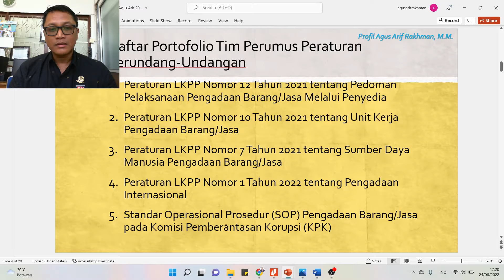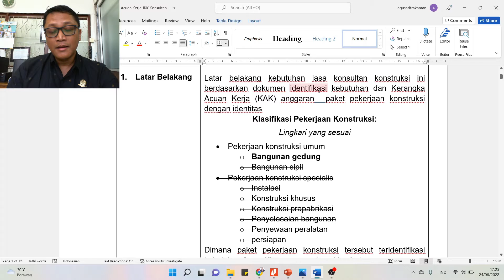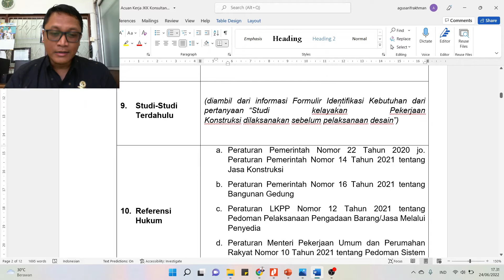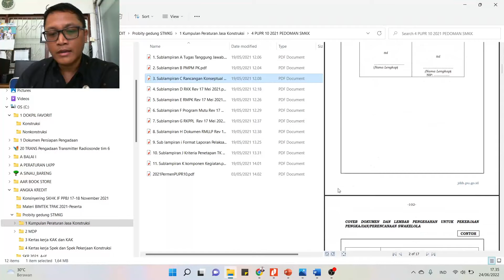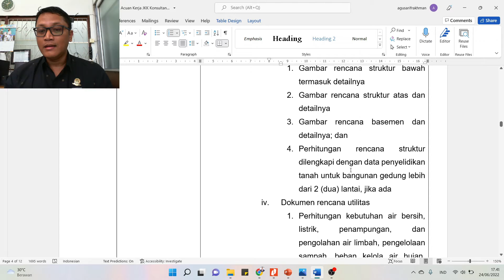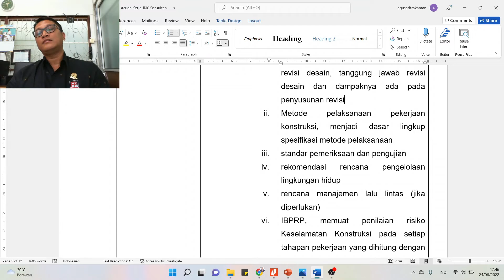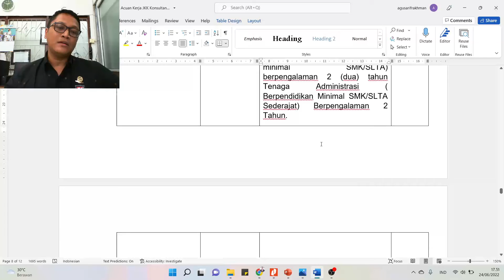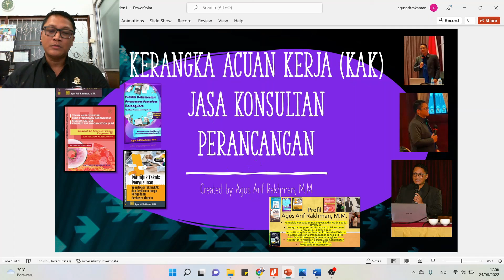Contoh Kerangka Acuan Kerja (KAK) Jasa Konsultan Perancangan / Perencanaan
Link download file gratis

Yth Seluruh Pelaku Pengadaan di Indonesia
Berikut dicontohkan formulasi Kerangka Acuan Kerja (KAK) Jasa Konsultan Perencanaan/Perencangan konstruksi yang sudah ada isiannya. Formulasi ini merupakan praktik implementasi dari Seri Buku Perencanaan Pengadaan, file dapat di download pada link google drive pada deskripsi video, semoga bermanfaat, salam integritas...!!!

Pemesanan buku karya *Agus Arif Rakhman, M.M.* dapat dilakukan melalui:
• Pemesanan melalui Whatsapp dengan Nina 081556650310

Daftar judul buku terbaru karya Agus Arif Rakhman:
Praktik Dokumentasi Perencanaan Pengadaan Barang/Jasa (13 set format dokumen)
Teknik Analisis Pasar Pengadaan Barang/Jasa Melalui Metode Request for Information (RFI) (6 set format dokumen)
Petunjuk Teknis Penyusunan Spesifikasi Teknis/KAK dan Perkiraan Harga Pengadaan Berbasis Kinerja (11 set format dokumen)
Buku Kerja Pejabat Pembuat Komitmen (Edisi 3) (30 set format dokumen)
Kumpulan Template Bukti Fisik Angka Kredit Fungsional Pengelola Pengadaan Barang/Jasa versi PermenpanRB No. 29 Tahun 2020 (38 set format dokumen)